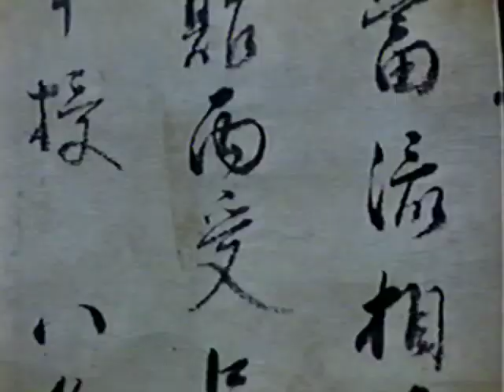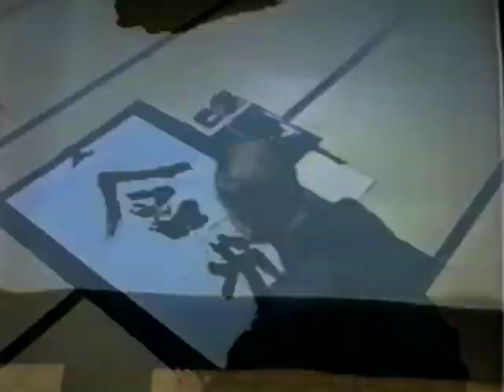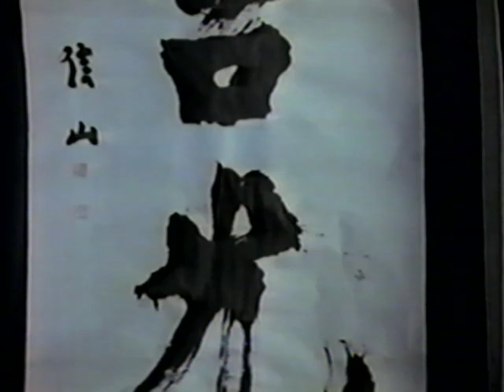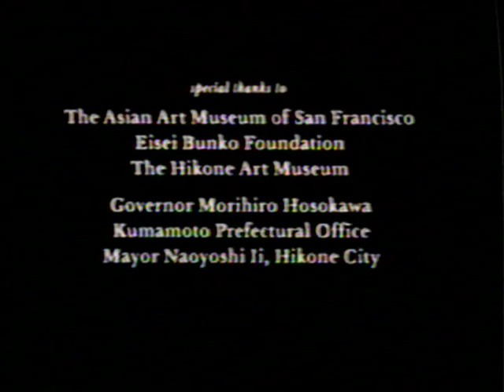Daimyo: The Arts of Feudal Japan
"Daimyo," a 27-minute film from 1988, explores the “dual way” of the feudal lords (Daimyo) in Japan, in which skill in the warrior arts was balanced by time and attention to the peaceful arts, including calligraphy, poetry and the tea ceremony. Long segments are devoted to the tea ceremony and a performance of Noh Theatre by noted actor Otoshige Sakai. The narrator asserts that the feudal lords preserved Japanese culture during a turbulent period of civil war preceding the unification of Japan engineered by the Tokugawa Shogunate in the early 1600s. This film was made in conjunction with the exhibit, “Japan: The Shaping of Daimyo Culture 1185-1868,” at the National Gallery of Art in Washington. It was produced, directed, written and narrated by John Nathan, a noted translator and scholar of Japanese history and culture.